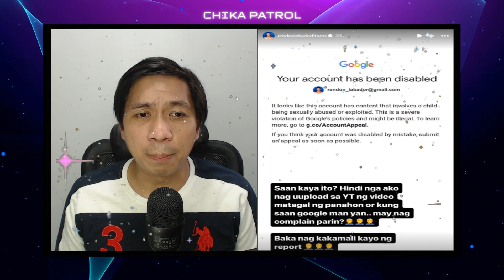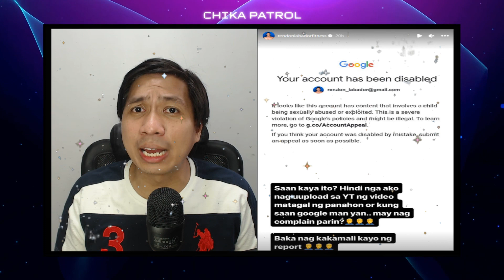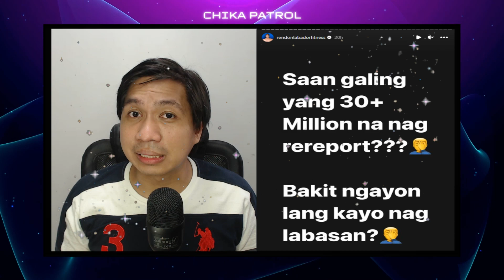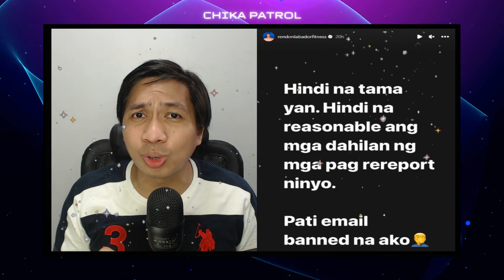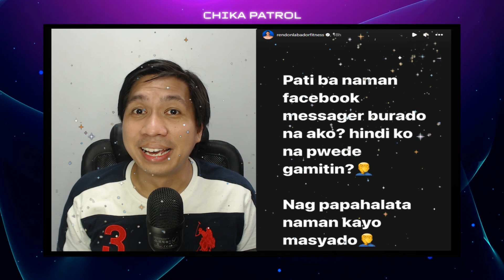RENDON LABADOR BANNED NA SA HALOS LAHAT NG SOCIAL MEDIA PLATFORM! MAG SOSORRY NA DAW? | Chika Patrol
Ramdam na ni Rendon ang SAKIT pag kinalaban ang mga NETIZENS dahil kahapon ay na banned na din  ang kayang Google/Youtube Account. Ngayon paliit na ng paliit ang mundong ginagalawan ni Rendon sa Social Media. Ano na ang gagawin niya?